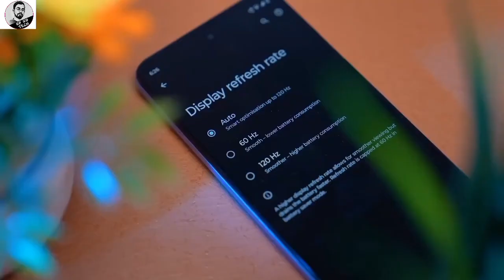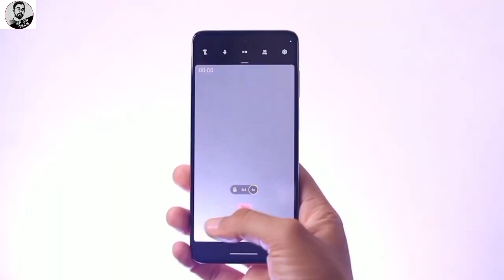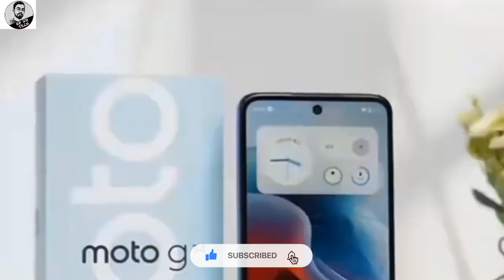Moto G34 5G India Launch Date⚡ Moto G34 5G Unboxing & Review, Moto G34 5G Price, Moto G34 5G Specs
Dear sir if you have anything to say related to I have used your contact and you have any problem with it and if you want to remove that contact. So please have a small request from you that don't take any decision without thinking anything.

Sir, if you have any problem with my posted video or why should that video not be yours, if you have any problem with it or if you want to remove that video, want to takedown, then please tell me once on the mail. If have used your video and if you do not want me to use your video, then you will tell me on the mail, do not try to give me a strike because if you mail me, I will remove your video. Sir please have a small request from you if you want to remove this video then don't take any decision without thinking anything, you can tell me on mail once, will remove your video, I will do takedown, but before that you can do any Don't try to give without strike, before giving strike etc. must meet me once my dear sir